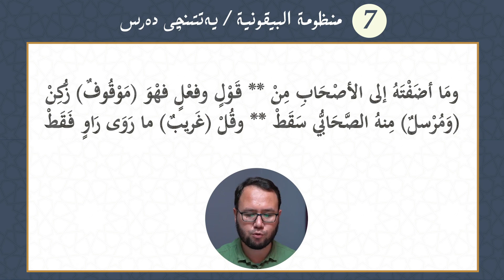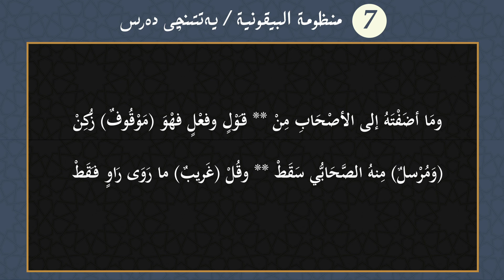ئۇسۇلۇلھەدىس - منظومة البيقونية 7 -دەرس